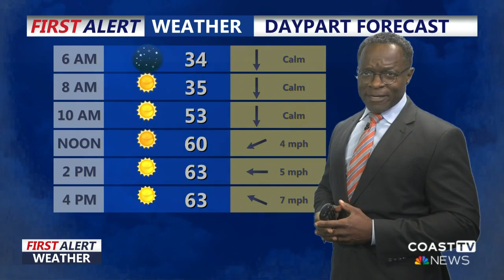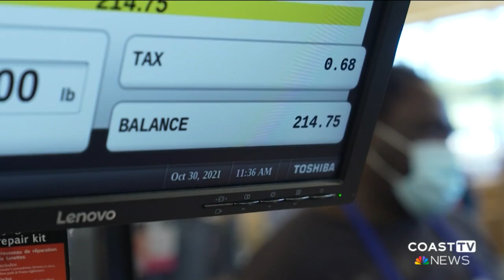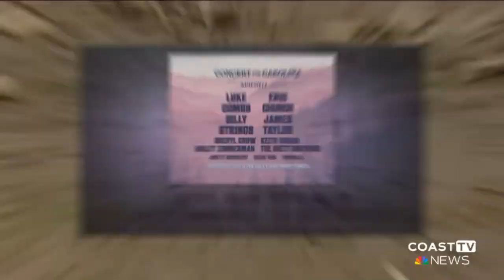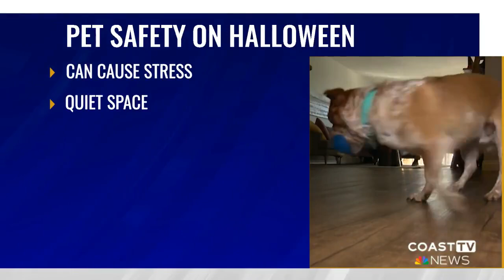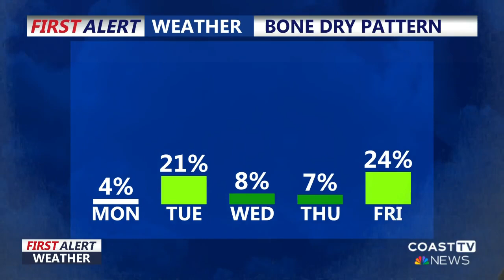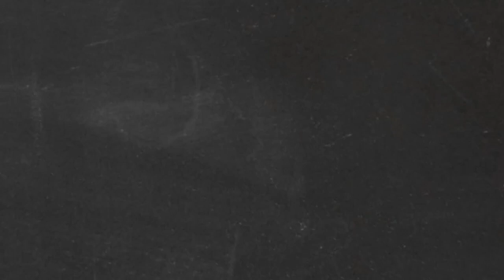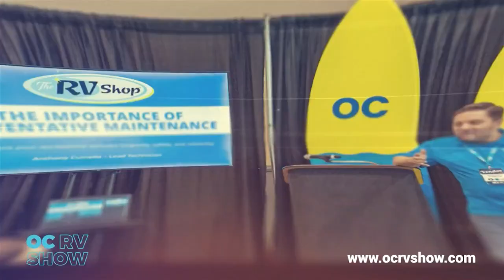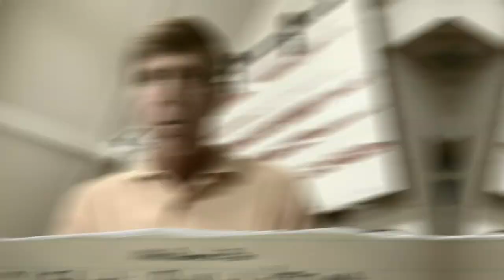CoastTV 6pm News: October 27, 2024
Tonight on CoastTV News at 6, new numbers on early voting, plus progress on dredging in Fenwick Island.